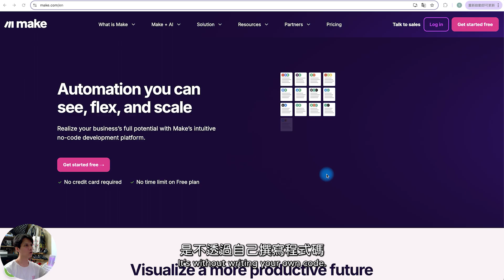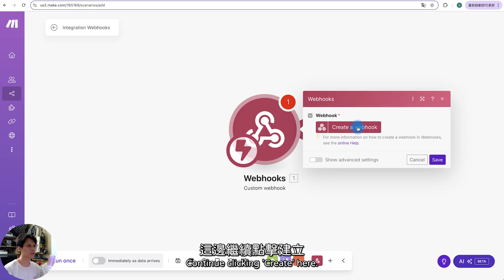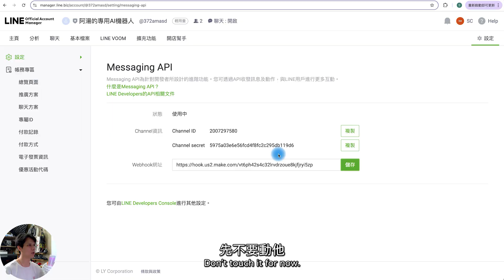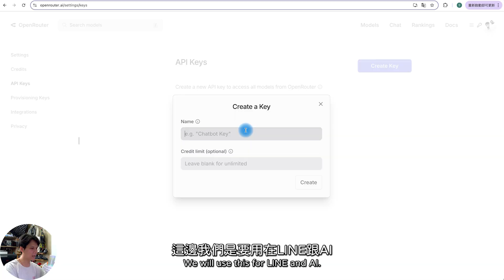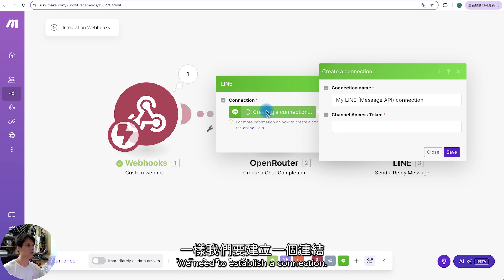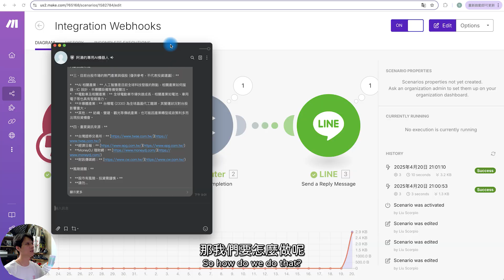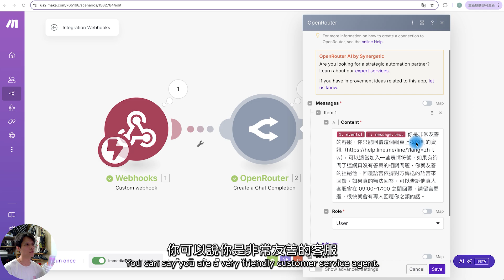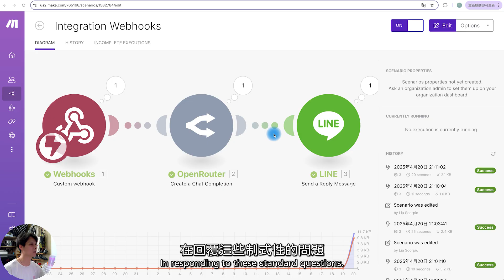免寫程式！打造 LINE x AI 自動回覆客服機器人，手把手完整實作教學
打造一個屬於你自己的 AI 助理，不用寫程式、不用請工程師！
這部影片會從零開始教你，如何透過 Make.com、OpenRouter、LINE Developers、LINE 官方帳號，串接 LINE 與 AI 模型 Gemini，讓你的 LINE 帳號自動回覆訊息，還能變成客服小幫手！
不論你是企業、創作者、還是只是好奇想玩玩，都適合的入門操作 👇
不需要寫程式、不用請工程師，

📌 這支影片你會學到：
如何用 Make 建立自動流程
如何用 OpenRouter 結合 AI 使用
怎麼建立 LINE 官方帳號與串接 Webhook
如何打造 LINE AI 客服機器人

⏱【重點章節】
00:00 開場：你也想有自己的 AI 助理嗎？
00:20 功能示範：聊天、回覆、服務資訊都能搞定
00:36 本集內容介紹：Make + OpenRouter + LINE 實作流程
01:01 不用寫程式也能完成！Make 介紹與免費次數說明
02:00 註冊 Make 帳號 + 新手操作指引
03:00 建立 Webhook，連接 LINE 與 Make
04:30 登入 LINE Developers 串接帳號與官方頻道
06:30 開啟 LINE Webhook 與訊息接收權限
07:30 測試 Make 是否成功接收到 LINE 訊息
08:00 設定 OpenRouter 與建立 API Key
09:00 串接 Gemini 模型（Google Gemini Pro 2.5）
10:30 回傳 AI 回覆到 LINE 的設定
12:00 整體流程回顧 + 測試成功
13:00 進階設定：自定 AI 的語氣、風格、回覆限制
15:00 客服模式：讓 AI 根據你給的內容回應用戶
17:00 資料來源限制：只根據 Docs 或網站內容回應
18:20 多國語系、真人客服 fallback 等設計技巧
19:30 Make 免費方案說明與用量換算
20:00 結語：AI LINE 助理，其實你自己也能做！

・剪輯軟體：Adobe Premiere Pro
・錄影設備：Sony A6700、Saramonic Blink500